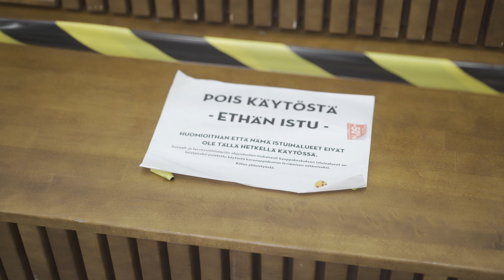Jouluostoksilla turvataso 5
Käytännön vinkkejä joulushoppailuun, oikeilla varusteilla poikkeustilannetta ei juuri huomaakkaan.